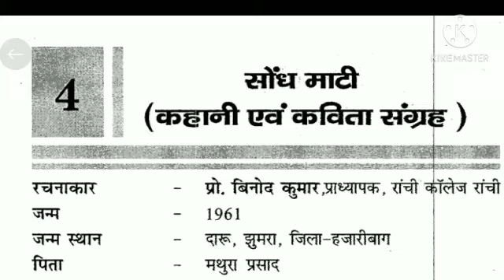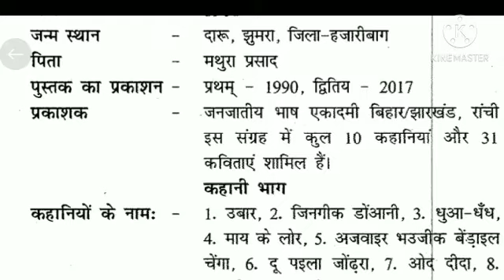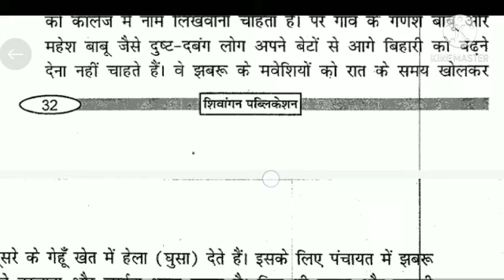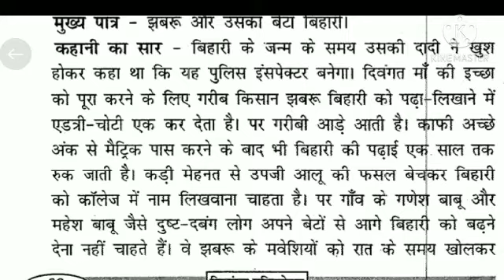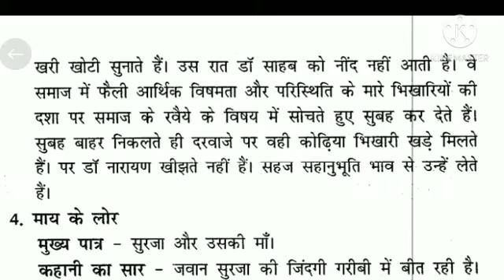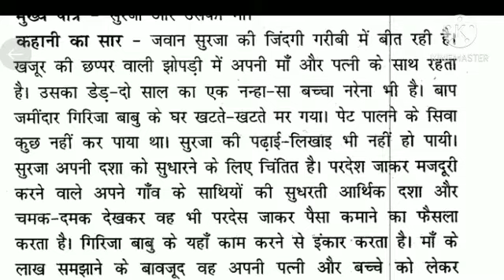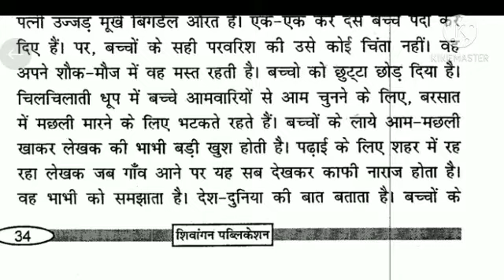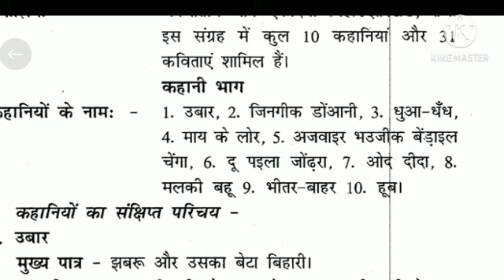झारखंड सचिवालय के लिए khortha paper ! jssc cgl khortha language paper /कहानी हिंदी मे & mcq के साथ।।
झारखंड सचिवालय के लिए khortha !! jssc cgl khortha language paper /कहानी हिंदी मे & mcq के साथ।।